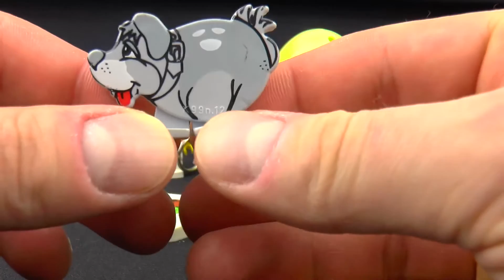4 Сюрприз Яйца С Киндер Игрушками Миньоны Тачки Машинки Сюрприз Подарки Kinder Surprise Eggs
4 Сюрприз Яйца С Киндер Игрушками Миньоны Тачки Машинки Сюрприз Подарки Kinder Surprise Eggs

Добро пожаловать на мой семейный канал с игрушками для малышей и детей. Давайте развлекаться, играть и учиться вместе. Здесь вы найдете много разных игрушек из популярных мультиков Дисней и российских мультильмов. Здесь вы найдете лучшие игрушки: Человек-паук, Тачки, Самолеты, Маша и Медведь, Барби, Дисней Принцесса, Хелло Китти, Злые Птички, Шрек, Микки Маус, Винни-Пух, Губка Боб, Смурфики, Звездные Войны, Пингвины Мадагаскар, Скуби-Ду, Смешарики, Холодное Сердце.